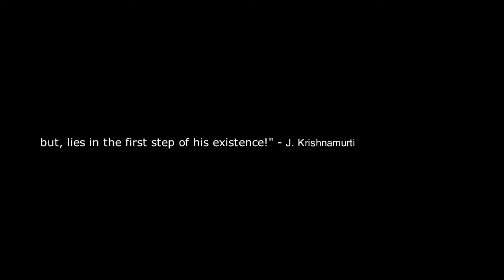Cold Snap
720 HD 30fps. Just a few clips of my 1st session since recovering from a troublesome ankle, nothing big or flashy.